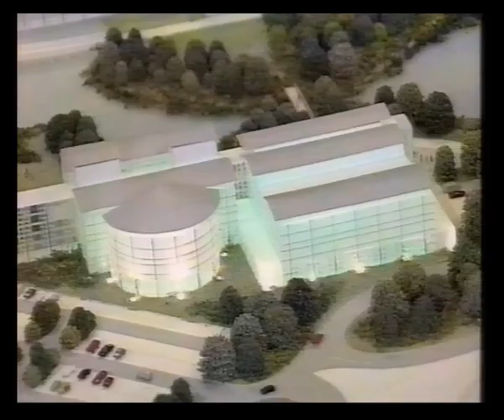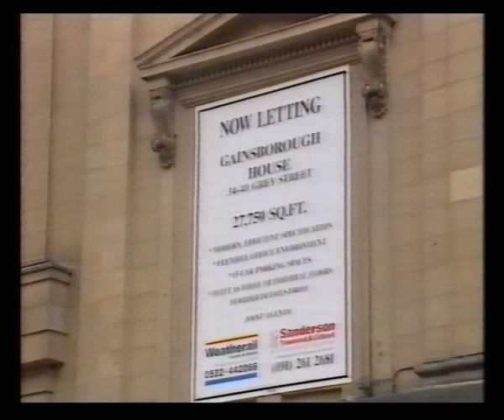BBC1 North Continuity | Look North | 7th September 1993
BBC1 North ident
Look North with Mike Neville